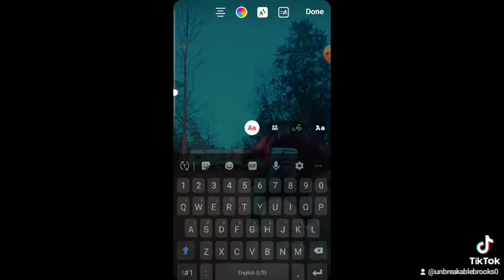I tried ok🤣🔥🔥🔥🔥🔥🔥🔥🔥🔥🔥🔥🔥🔥🔥🔥🔥🔥🔥🔥🔥🔥